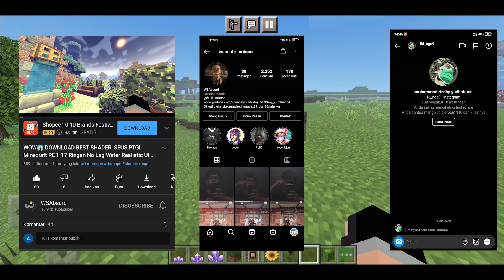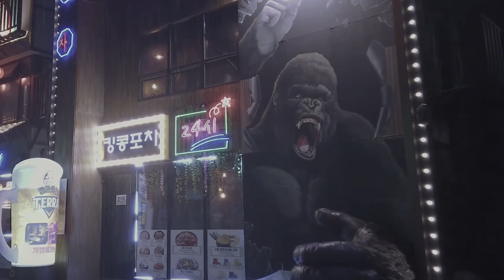TOP 3 TEXTURE 16x16 AESTHETIC MCPE 1.17 | no lag low device Ringan RAM 1 GB + Shader ultra HD RTX On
Chapters:
Intro 0:00
Mizunos 16 0:36
Ak reloded 5:05
Stay True 8:32